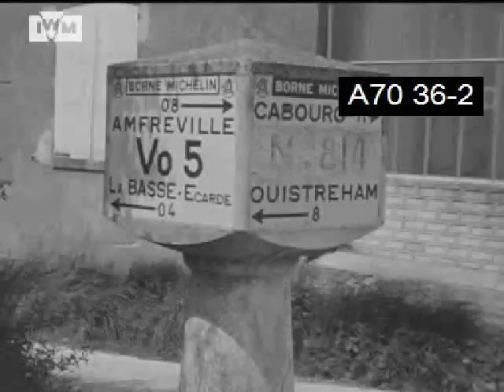LORD LOVAT AND THE PEGASUS BRIDGE - SPECIAL SERVICE/COMMANDO BRIGADE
Major General Sir Nigel Holmes in 1945 said 'Without Southampton we could not have done D-Day'. In his report Admiral Ramsay C-in-C of Operation Neptune, crossing of English Channel, said that to direct the thousands of ships the allies needed 'close and continuous' control which was impossible from Southwick House north of Portsdown Hill. The actual headquarters for the US Army on D-Day was in a wing of the Civic Centre and the British and Commonwealth Army was in South Western Hotel (HMS Shrapnel). Once the allies were established the strategic headquarters was moved to Normandy but during the first few weeks, operations were directed from Big BUCO (Build Up and Control Organisation) in Southampton and Little BUCO on the beach in Normandy. This YouTUBE CHANNEL is devoted to their contribution to D-Day and the liberation of Europe.